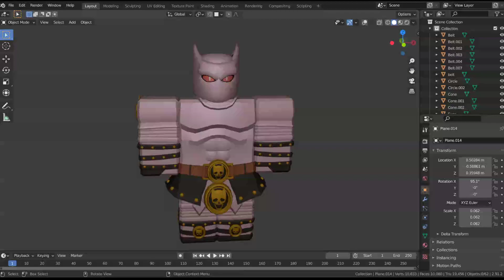Killer queen for AUT